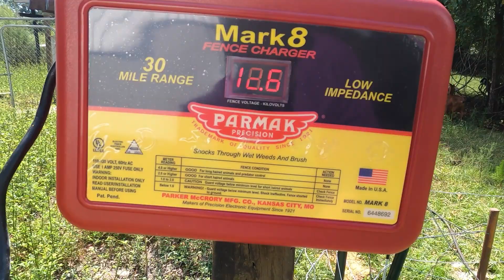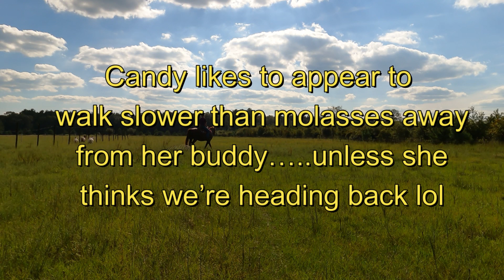Bathed, Lunged, and rode my horse today